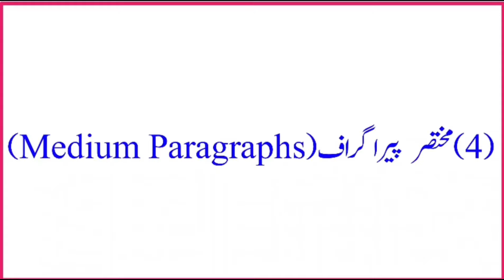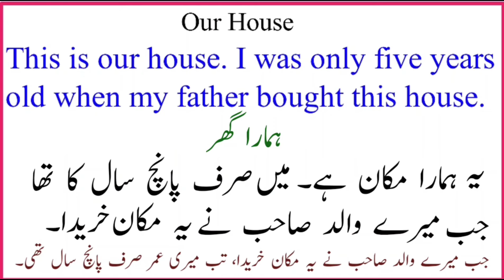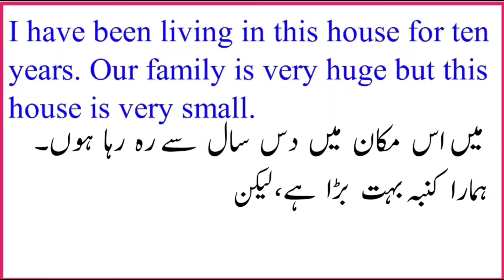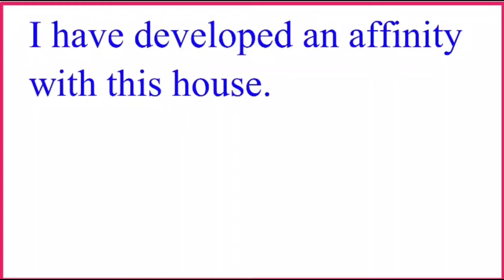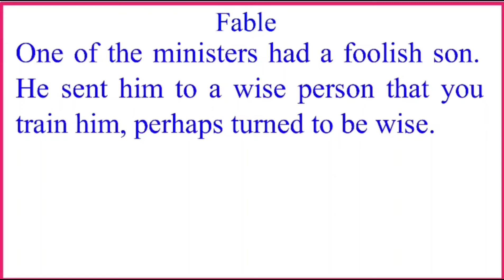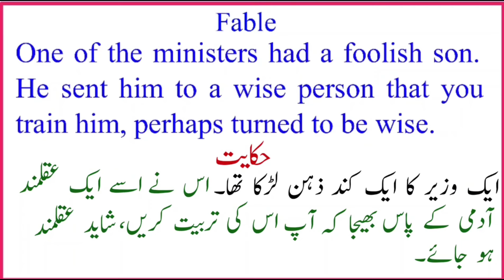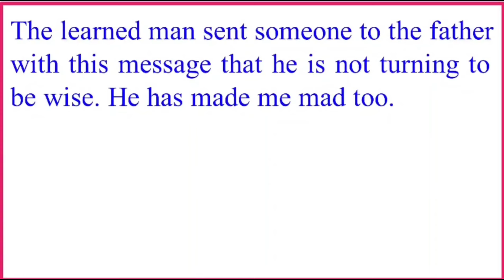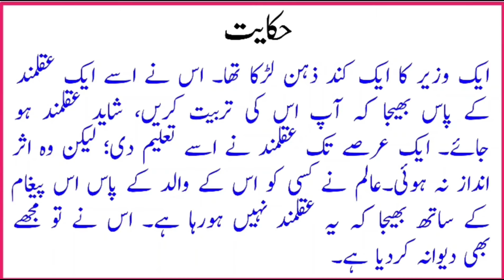English Se Urdu Me Translation Kaise Karen?|انگلش سے اردو ترجمہ کیسے کریں؟|Practice & Exercise|03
This Video Covers The Following Topics:

Urdu to english translation rules
Urdu to english translation app
Offline urdu to english translation keyboard
Urdu to english translation best app
Urdu to english translation challenge
Urdu to english translation paragraph
Urdu to english translation practice